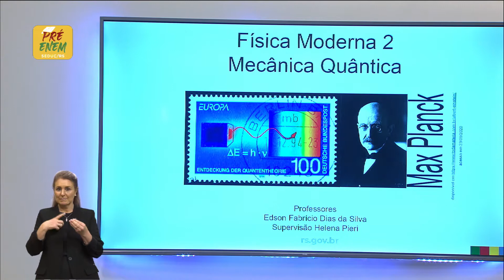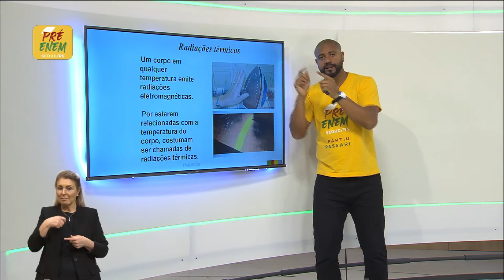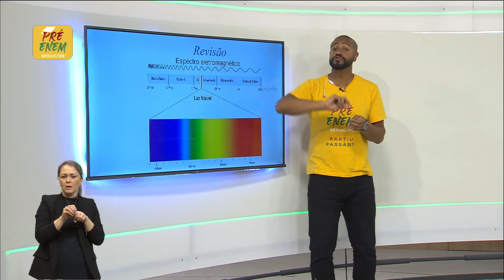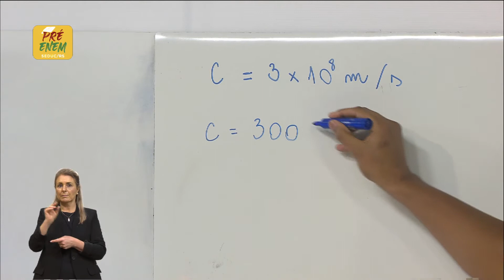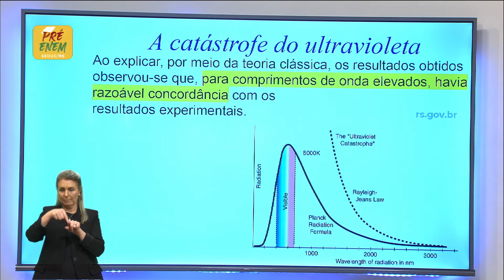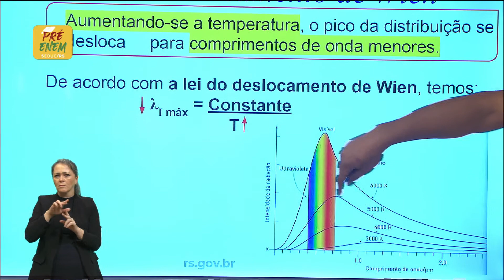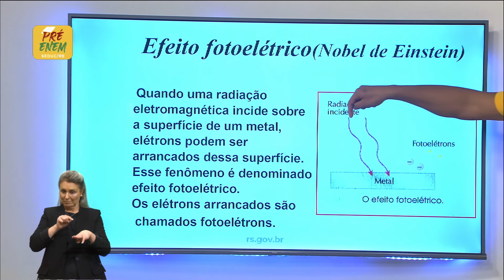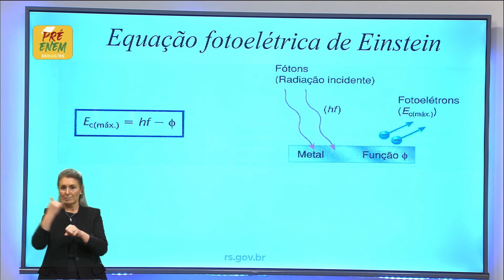Pré-Enem Física - Física Moderna 02